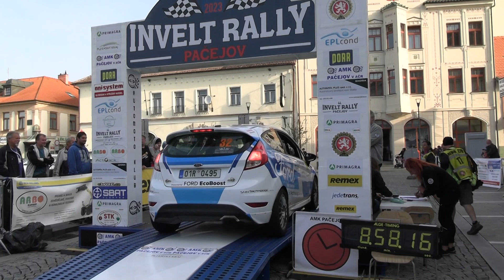Invelt Rally Pačejov 2023 | 32 | Michal Havránek - Michal Cibulka